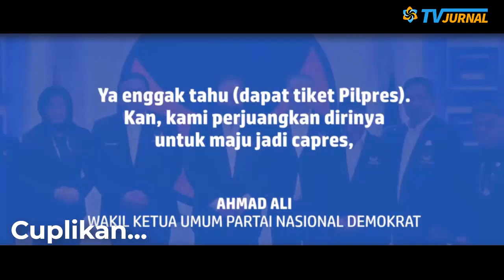CUMA CARI SUARA KADRUN🤣ANIES KENA JEBAKAN BATMAN OM BREWOK❓💥NASDEM TERANG2AN TAK USUNG ANIES,PHP❓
KASIAN !! NASDEM TERANG – TERANGAN TIDAK BISA KASIH GARANSI ANIES BASWEDAN JADI CAPRES 2024 ? ANIES JADI GELANDANGAN POLITIK ??

Wakil Ketua Umum Partai NasDem Ahmad Ali mengaku tidak mau memusingkan dengan taruhan politik dari pendiri lembaga survei Cyrus Network Hasan Nasbi. Hasan sebelumnya meyakini Gubernur DKI Jakarta Anies Baswedan tidak akan mendapat tiket pada Pilpres 2024. Konsultan politik itu bahkan berani bertaruh mobil Alphard.

NASDEM AKUI JUJUR TAK USUNG ANIES❓TAK BERANI SEBUT CAPRES UTAMA💥TANDA-TANDA DI PHP OM BEWOK NIH😂

RASAAKNOOO.. ANIES KENA JEBAKAN OM BREWOOK ❗❗ NASDEM TERANG2AN TAK USUNG ANIES ❓🤣CUMA DI PHP DOANG🤣